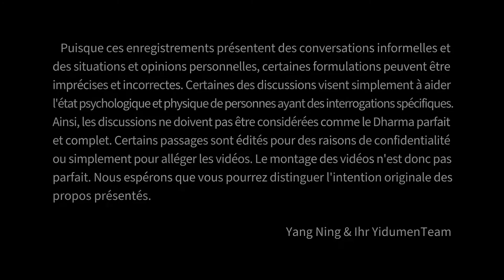La Meilleure Façon de Briser l'Ego 易度门 yidumen󠀁infra 聊天室汇辑2012年11月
La Meilleure Façon de Briser l'Ego
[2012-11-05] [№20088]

Pour plus d'informations, veuillez visiter le site officiel de Yidumen.

Last update at 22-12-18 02:54:32